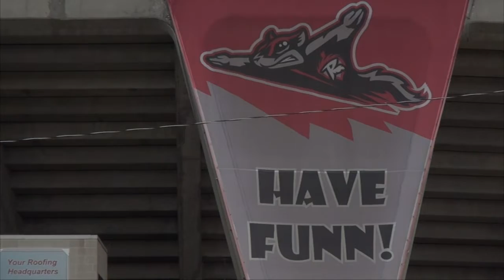Protest to Keep Baseball at the Diamond - 2014 Aug. 3 - Richmond, Virginia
Citizens of Richmond, Virginia gathered at the local AAA Baseball Stadium for the Richmond Flying Squirrels know as The Diamond, to protest plans being floated by then Mayor Dwight Jones and developers of moving Richmond's baseball stadium to Shockoe Bottom, covering over the site of Richmond's historic slave trading district.